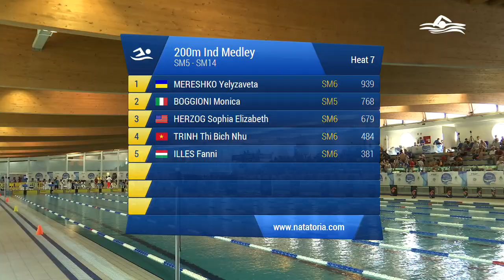200 Misti Ass. Femminile Agoniste (Serie 7) - 2018 WORLD PARA SWIMMING WORLD SERIES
Gara di nuoto svolta a Lignano Sabbiadoro alle 10:22 di Venerdi' 25/05/2018

Atleti partecipanti:
in corsia 2 BOGGIONI MONICA (1998) della soc. A.I.C.S. Pavia Nuoto iscritta con 04:40.00
in corsia 3 ILLES FANNI (1992) della soc. Hungary iscritta con 03:54.00
in corsia 4 MERESHKO YELYZAVETA (1992) della soc. Ukraine iscritta con 03:06.34
in corsia 5 HERZOG SOPHIA ELIZABETH (1997) della soc. United States of America iscritta con 03:20.82
in corsia 6 TRINH THI BICH NHU (1985) della soc. Vietnam iscritta con 06:40.00